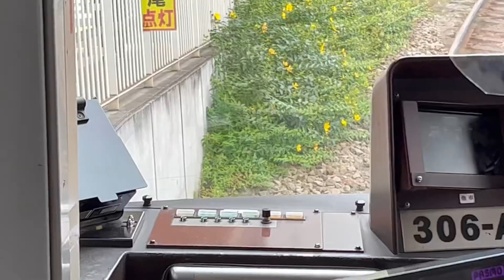東京Tramの旅 東急世田谷線 三軒茶屋 宮の坂 山下 2023年6月27日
東急世田谷線　三
軒茶屋　宮の坂　山下
2023年6月27日